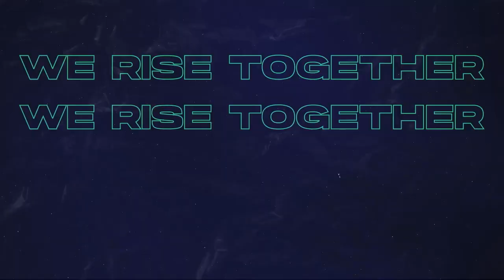Jeremiah Lisbo, Dalia Varde on second chances | We Rise Together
ToBeHonest with HesIntoHer's randall (jeremiah lisbo) and kim (dalia varde)! ✨